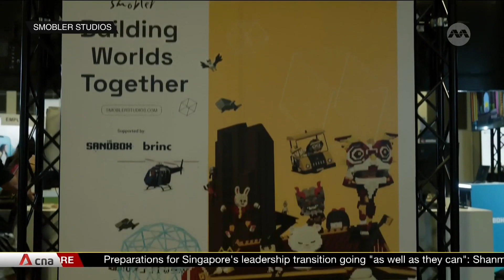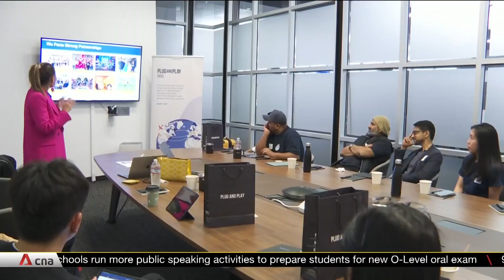Singapore edutech firms look to expand their business to the US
Edutech companies globally have enjoyed investments of nearly US$48 billion (S$64 billion) since the pandemic struck in 2020, more than the sector received in funding over the previous decade. Among the Singapore firms vying for a slice of the pie in the US is Ottodot, which creates games on online platform Roblox based on Singapore's science syllabus. CNA’s Chloe Choo reports from San Francisco.